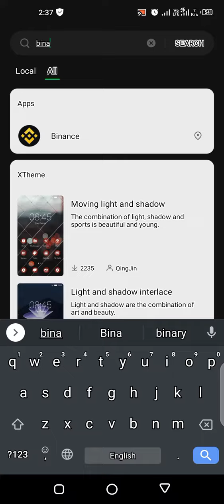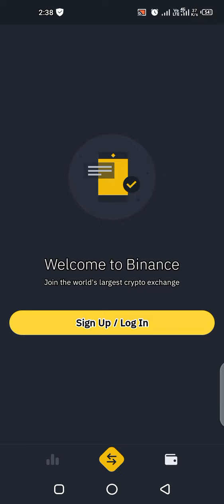crypto binance binancesmartchain binanceexchange crptocurrency2021 cryptonews trading